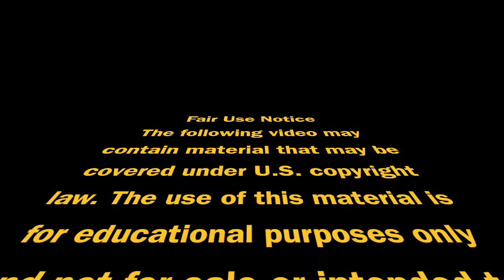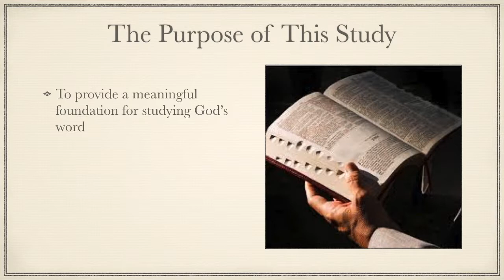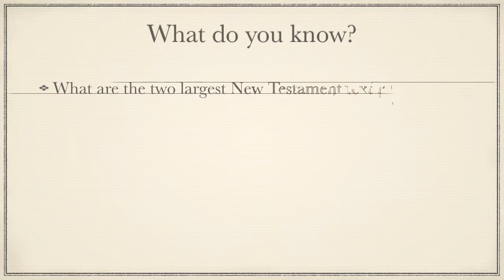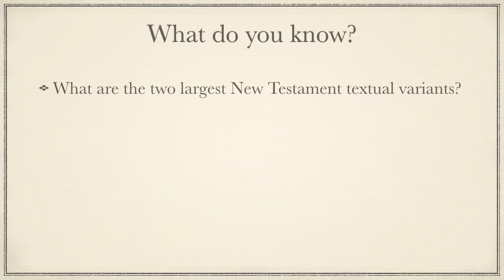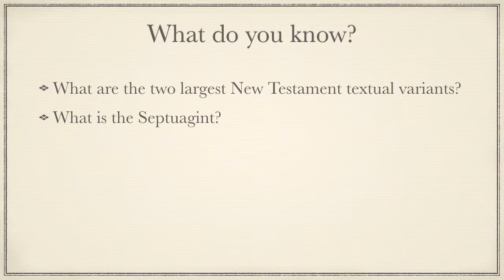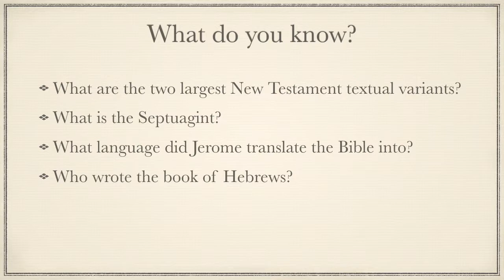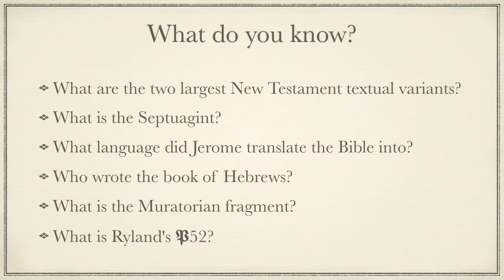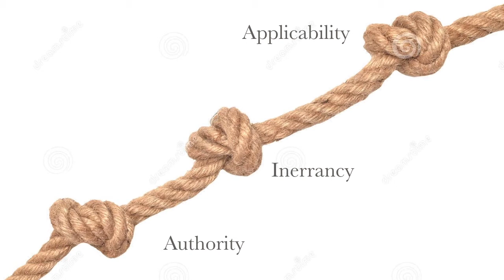The Bible: Introduction part 1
Part 1 of an hour long introduction to the study of the Bible in regards to its authority, inerrancy, and application.